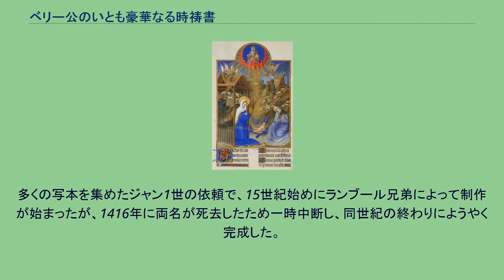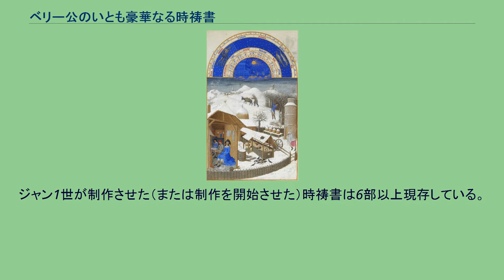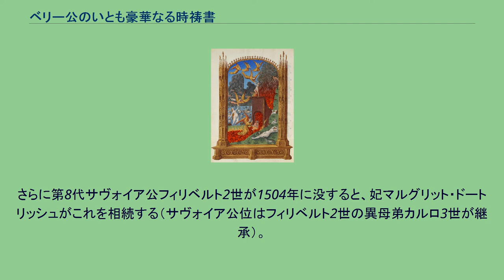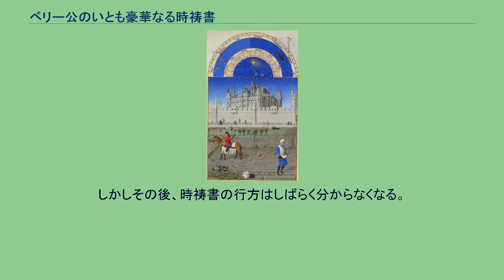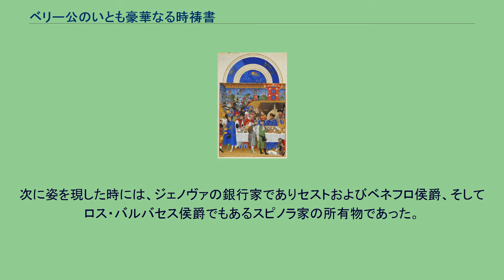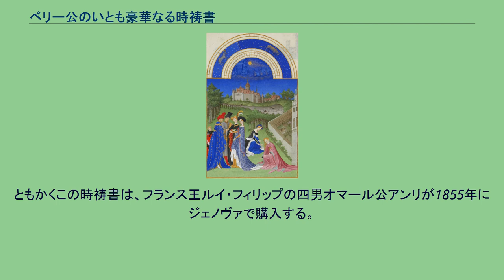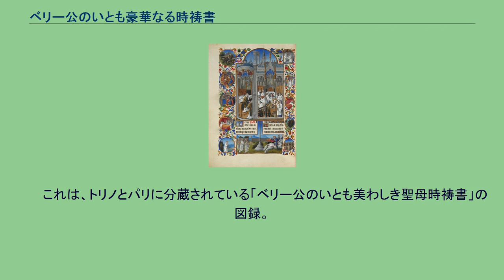ベリー公のいとも豪華なる時祷書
サントル＝ヴァル・ド・ロワールの歴史
アンブロジオ・スピノラ
ベリー公時祷書（1月） ベリー公のいとも豪華なる時祷書（ベリーこうのいともごうかなるじとうしょ、仏: Les Très Riches Heures du Duc de Berry）は、中世フランス王国の王族ベリー公ジャン1世が作らせた装飾写本である。
羊皮紙206葉で、1頁のサイズが29x21cm。
時祷書とはキリスト教徒が用いる祈祷文、賛歌、暦などからなる聖務を記した日課書のことである。
それぞれ私的なものであり、各人が趣向をこらして作成することがあった。
中でも本書は国際ゴシックの傑作でもあり、最も豪華な装飾写本として評価が高い。
多くの写本を集めたジャン1世の依頼で、15世紀始めにランブール兄弟によって制作が始まったが、1416年に両名が死去したため一時中断し、同世紀の終わりにようやく完成した。
ジャン1世が制作させた（または制作を開始させた）時祷書は6部以上現存している。
他にメトロポリタン美術館所蔵「ベリー公の美わしき時祷書（Les Belles Heures du Duc de Berry）」というのもあり、この方が早く（1413年以前）制作され、ランブール兄弟が完成させている。
また、「ベリー公のいとも美わしき聖母時祷書」は、トリノ市立図書館とパリ国立図書館に分蔵されているが、ヤン・ファン・エイク作の画を含むと推定され、美術史上重要である。
この時祷書はジャン1世の死後、第5代サヴォイア公カルロ1世に継承され、ブルジュ出身の職人ジャン・コロンブの手で1485年から1489年頃に完成したと考えられている。
さらに第8代サヴォイア公フィリベルト2世が1504年に没すると、妃マルグリット・ドートリッシュがこれを相続する（サヴォイア公位はフィリベルト2世の異母弟カルロ3世が継承）。
しかしその後、時祷書の行方はしばらく分からなくなる。
次に姿を現した時には、ジェノヴァの銀行家でありセストおよびベネフロ侯爵、そしてロス・バルバセス侯爵でもあるスピノラ家の所有物であった。
なぜ同家がこの書を所有していたのかは定かではないが、一説によれば、17世紀初頭の当主アンブロジオ・スピノラが、フランドルからラ・ロシェル、マドリードを経てマントヴァ公領継承戦争へと転戦する中で入手したとも言われるが、アンブロジオの代にスピノラ家はスペイン・ハプスブルク家の戦費不払いによって破産を経験しており、このような高価な品の入手が可能であったかどうかは意見が分かれるところである。
ともかくこの時祷書は、フランス王ルイ・フィリップの四男オマール公アンリが1855年にジェノヴァで購入する。
それからしばらくはシャンティイ城に所蔵されていたが、1897年にはオマール公爵家からフランス学士院に寄贈され、現在はシャンティイ城にあるコンデ美術館附属図書館に非公開で所蔵されている。
　　　これは、トリノとパリに分蔵されている「ベリー公のいとも美わしき聖母時祷書」の図録。